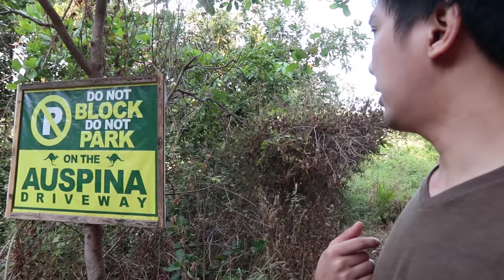TARA NA SA BAGAC, BATAAN (SUMMER NA)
DAHIL BAKASYON , OUTING NA!!!